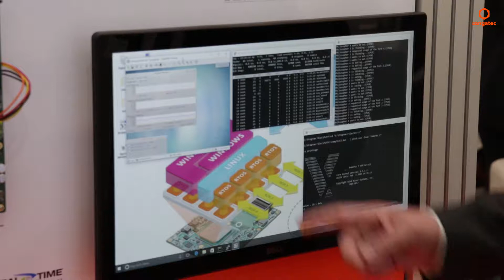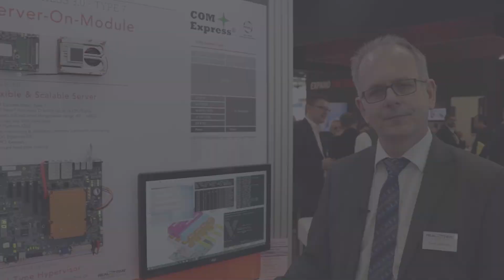congatec COM Express Type 7 modules support RTS real-time virtualization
The future of Industry 4.0 systems across all sectors lies in the combination of fog server and real time technology. This makes real-time hypervisors and real-time communication standards a must. That is why the new COM Express Type 7 Server-on-Modules from congatec now also support real-time virtualization from RTS as well as deterministic communication over 10GbE.